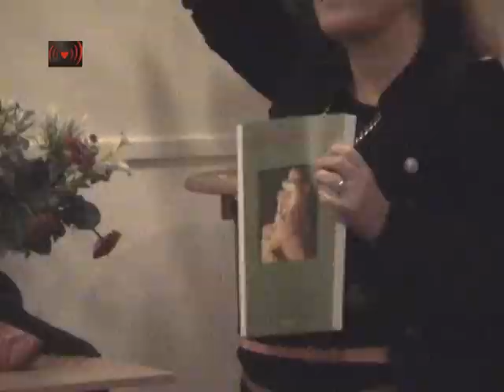Tantra en wetenschap.Boekpresentatie bij Dr Tara Long.Tantra festival deel 3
Dr. Tara Long (pseudoniem) (oprichter & bestuurslid Connection / Coniugium in de functies van Secretaris en Vice-voorzitter)
Studeerde o.a. cognitieve - en neuropsychologie in Utrecht en Amsterdam. In 1994 behaalde zij haar doctoraal als psychologisch onderzoeker. Zij specialiseerde zich daarna verder als integraal en transpersoonlijk psycholoog / seksuoloog met als interessegebieden: dieptepsychologie, psychologische antropologie, sociale psychologie, cognitieve creativiteitspsychologie en ontwikkelingspsychologie.
Zij is naast haar werk als docent, coach en transpersoonlijk counsellor werkzaam als onderzoeker op het gebied van meervoudige begaafdheid, intelligentie en creativiteit bij top professionals in de kunst en wetenschap.
Long promoveerde op 20 augustus 2009 met een kwalitatief psychologische studie naar het artistieke creatieproces en creatieve performance. Zij behaalde daarmee de graad Doctor of Science in Psychology.
Daarnaast behaalde Long op 14 mei 2010 een academische graad in de klinische seksuologie. De afgelopen twaalf jaar specialiseerde zij zich tevens in de VS als lichaamsgericht seksuoloog (somatic sexologist). Zij is een specialiste op het gebied van (seksuele) mindfulness en multi-orgastisch bewustzijn. Vanwege haar vernieuwende en controversiële opvattingen binnen de wetenschap van de seksuologie, heeft zij bewust ervoor gekozen zich niet aan te sluiten bij de reguliere Nederlandse beroepsorganisatie (NVVS).

Daarnaast ontwikkelt Long zich momenteel als onafhankelijk seksuologisch onderzoeker. Zij is de enige onderzoeker in Nederland, die systematisch onderzoek verricht naar overdracht en tegenoverdracht in de (seksuologische) hulprelatie, bezien vanuit het perspectief van de therapeut.
Long volgde naast haar academische opleidingen, diverse holistische massage-opleidingen in binnen en buitenland, o.a. in 1999 bij de beroemde Taoistische meester Mantak Chia. Kreeg vervolgens haar tantrische initiatie vanuit de Tibetaanse School. Beoefent tevens Chi Gong en Yoga. Volgde lessen in emotioneel en energetisch lichaamswerk. Werd in 1995 geïnitieerd als sjamaan, metafysisch en sexual healer door psychiater en sjamaan Astrid de Vreese.

In 2009 werd Long tevens gerespecteerd lid van de "The Buddhist Society" in Londen.

Sinds 2000 leidt Tara een coachingspraktijk op het gebied van intimiteit, seksualiteit en liefdesrelaties, welke zich baseert op integrale principes en filosofie. De behandeling van cliënten geschiedt volgens diezelfde integrale inzichten en aanpak.

Fred Traugott (mede-oprichter, ex-bestuurslid Connection)
Fred heeft diverse opleidingen gevolgd op het gebied van tantra en seksualiteit uit oost en west onder andere de 2 jarige tantratraining van het SkyDancing Instituut, Human Awareness Institute en hulpverlening bij vaginisme en dispareunie. Hij is jaren werkzaam gweest als tantra-trainer en seks-docent. Respect en vrije keuze zijn Fred's sleutel-woorden ten aanzien van seksualiteit. Inmiddels is Fred met pensioen en heeft hij zijn praktijk gesloten.Als oprichter van Tantra.nl werd hij door diverse tv- en radio programma's in binnen- en buitenland uitgenodigd om zijn visie op tantra en seksualiteit te geven. Hij heeft vele workshops over tantra en seksualiteit ontworpen en geleid.

Centrum voor LevensLust is in 2002 opgezet door Fred Traugott. In het Centrum worden professionele groeps en individuele trainingen en coachings aangeboden op het gebied van intimiteit en seksualiteit. Daarnaast organiseert het Centrum voor LevensLust workshops op het gebied van tantra en seksualiteit, zoals thematische massage-avonden.

In de nabije toekomst wil Fred zich gaan toeleggen op het publiceren van artikelen en boeken.